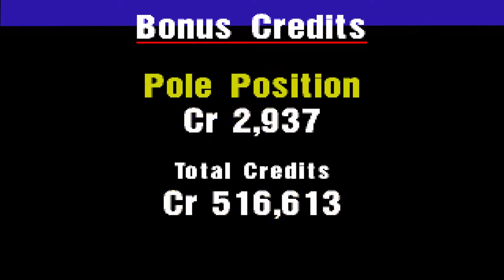Gran Turismo (PS1) Career - UK vs Japan grind for the Cerbera LM - DuckStation Emulation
Replaying the UK vs Japan event for the TVR Cerbera LM, considered one of, if not the best car in the game. I'll be using it later for the World Cup.

00:00 Entry and Race 1
07:28 Race 2
12:15 Race 3
15:57 Race 4
19:48 Race 5
26:21 Gift Car

Title: Gran Turismo
Developer: Polyphony Digital
Publisher: Sony Interactive Entertainment
Release Date: December 23, 1997
Platform: PlayStation 1
Version: NTSC-U

DuckStation settings/info:
Version: 0.1-4745
General Settings:
Confirm Power Off ✓
Start Fullscreen ✓
Render to Main Window ✓
Apply Per-Game Settings ✓
Enable Discord Presence ✓
Save State on Exit ✓
Hide Cursor In Fullscreen ✓
Inhibit Screensaver ✓
Automatically Load Cheats ✓
Controller Backend: XInput
BIOS Settings:
scph5500.bin
scph5501.bin
scph5502.bin
Console Settings:
All default
Emulation Settings:
All default
Controller Settings:
Xbox controller preset
Force Analog Mode on Reset ✓
Analog Axis Scale 1.35
Memory Card Settings:
All default
Display Settings:
Renderer: Hardware (Vulkan)
Adaptor: 1660 Ti
Fullscreen Mode: 1920 x 1080 @ 60hz
Threaded Presentation ✓
VSync ✓
Sync To Host Refresh Rate ✓
Aspect Ratio: 16:9
Crop: Only Overscan Area
Downsampling: Disabled
Linear Upscaling ✓
Internal Resolution Screenshots ✓
Enhancement Settings:
Internal Resolution Scale: 5x
Texture Filtering: Nearest-Neighbor
True Color Rendering ✓
Widescreen Hack ✓
Software Renderer Readbacks ✓
Disable Interlacing ✓
Chroma Smoothing ✓
Geometry Correction (PGXP) ✓
Texture Correction (PGXP) ✓
Culling Correction (PGXP) ✓
Preserve Projection Precision (PGXP) ✓
Post Processing Settings:
None
Audo Settings:
All default
Advanced Settings:
Multisample Antialiasing: 8x SSAA
PGXP Vertex Cache ✓

My system:
OS: Microsoft Windows 10
CPU: AMD Ryzen 9 5900X
GPU: Nvidia 1660 Ti
RAM: 3600MHz 32GB
SSD: WD Black 1TB SN850